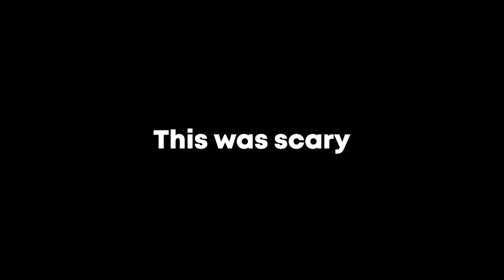Surviving The Scariest Minecraft Modpack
I tried play Minecraft, but with Horror mods to make the game SCARY and well it was Scary.

WHAT IS FROM THE FOG: Enter a world of fear and mystery with From The Fog, a Minecraft mod that brings the legendary Herobrine to life in a spooky and immersive way true to the legend. As you explore the dark and foggy world, you will encounter the most terrifying creature ever imagined.